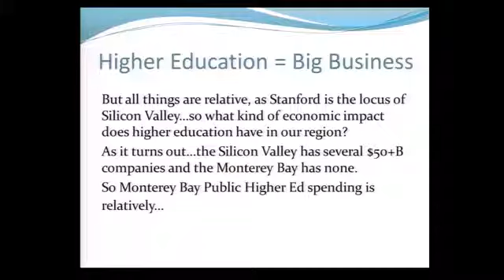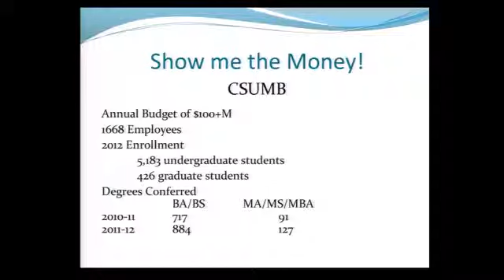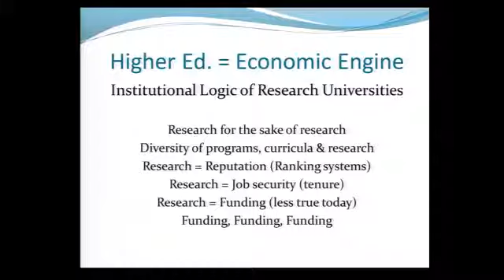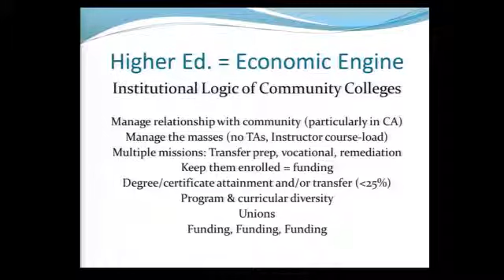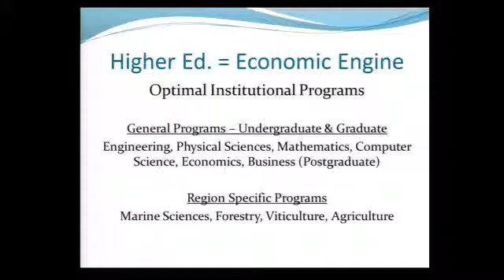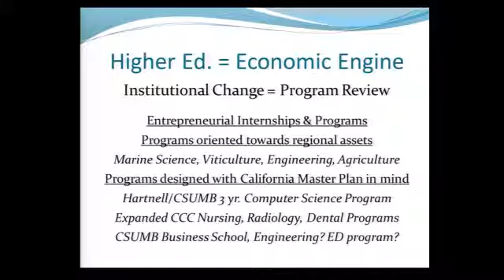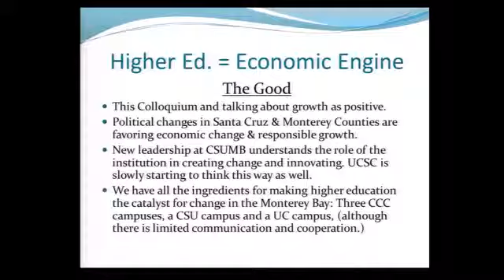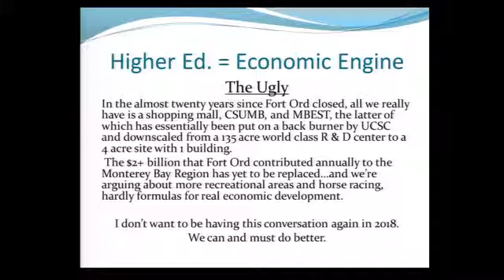Fort Ord Reuse Colloquium 2013 -- Larry Samuels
Speaker Larry Samuels: From a panel of nationally recognized experts on topics of economic development, innovation clusters, blight removal and remediation, urban and regional design, community collaboration, and national monuments as economic engines for the Central Coast region. For more details, materials and information on other Colloquium speakers go